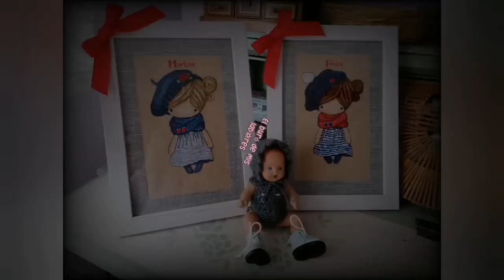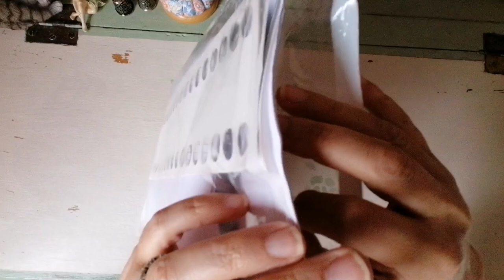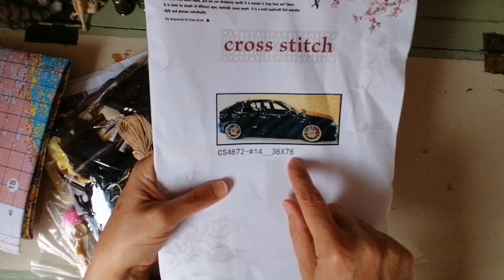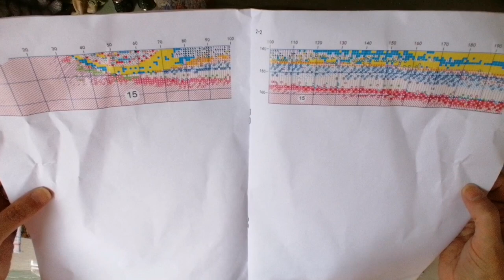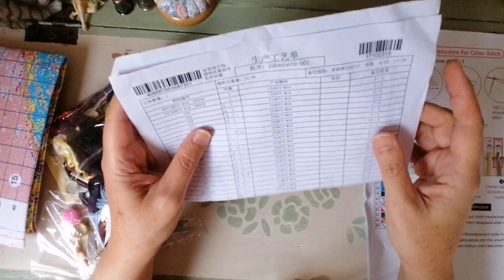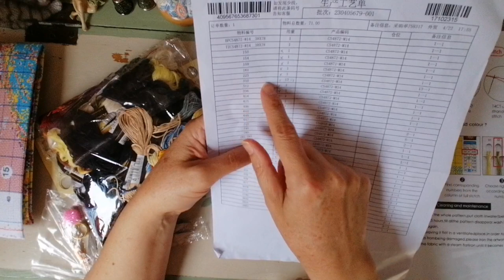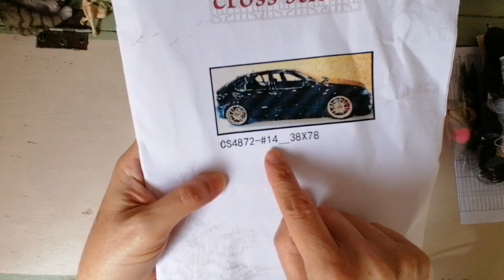Foto personalizada de punto de cruz 14ct de aliexpress 🧵✂️✨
Mi correo electrónico es
 Os dejo el enlace de donde yo adquirí el Kit, ya sabéis que los precios pueden variar de un día para otro
€ 5,12  55%de DESCUENTO | Meian-Kit de bordado de algodón o hilo de seda, foto personalizada, imagen propia, lienzo impreso, 11CT
Os pongo otro enlace donde también viene en 14ct, es un poco más asequible y así tenéis más opciones de comparar precios
€ 8,99  58%de DESCUENTO | Kits de bordado de punto de cruz personalizados para fotos, pintura de hilo de algodón/seda de 11CT/14CT, costura DIY, juego DMC, estampado en Canva